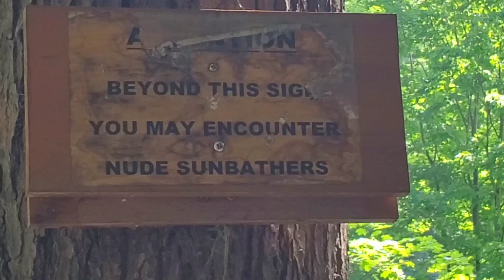Green River swimming hole July 2019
aka Bareass Beach